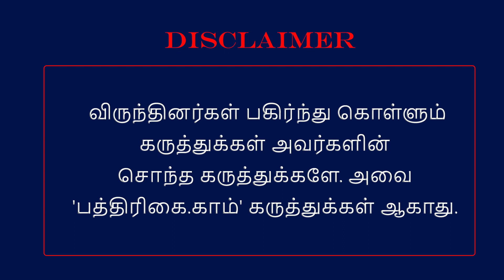லியோ படத்தில் கமல்?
Political commentator and media analyst T.V. Somu and K. Chandrasekaran, Spokesperson , Tamil Nadu Congress Committee and President, TNCC Arts Wing both analyse important news and events of the week in-depth, in this weekly current affairs program.